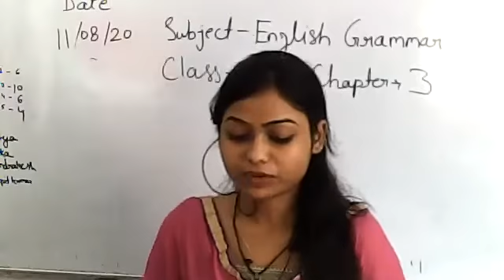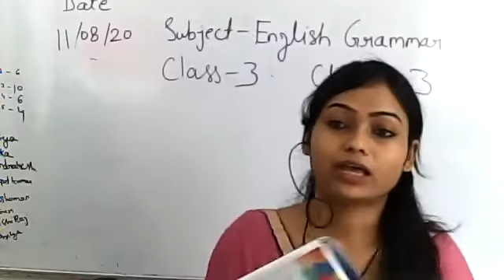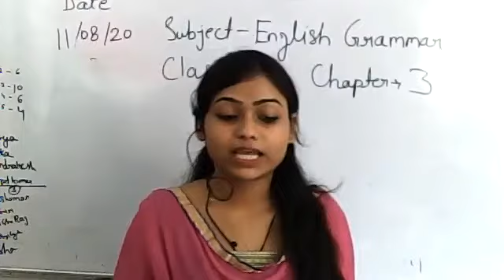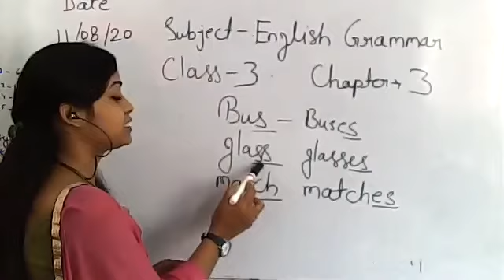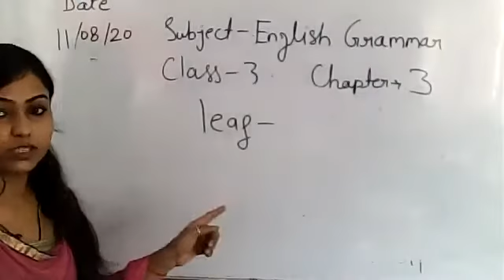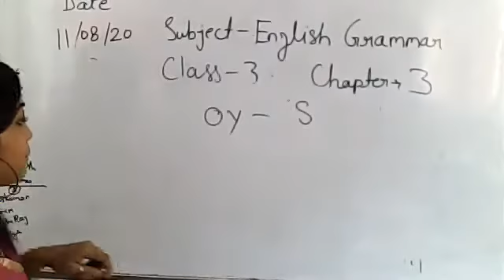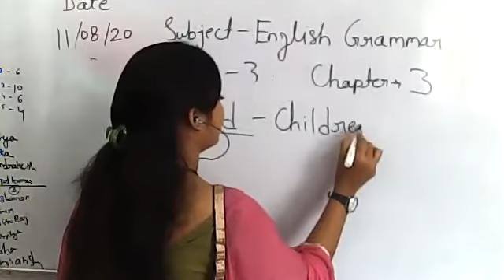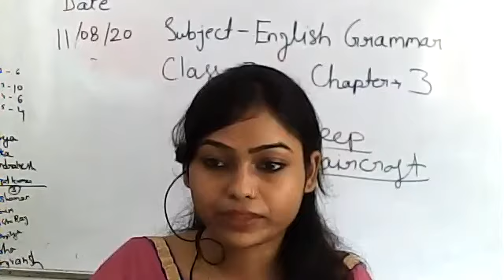Class 3 Eng. Gramm. Ch 3